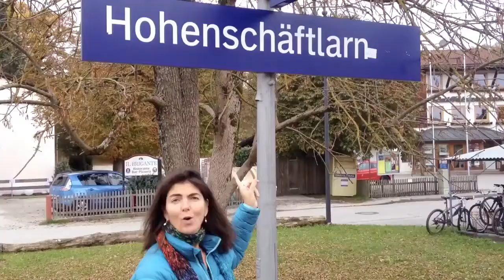Spain in a day - Trailer español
Título: Spain in a day
Título VO: Spain in a day
Director: Isabel Coixet